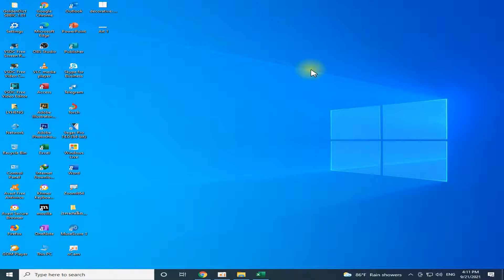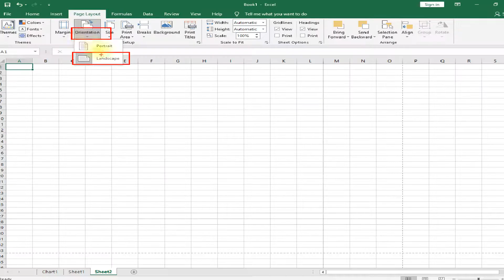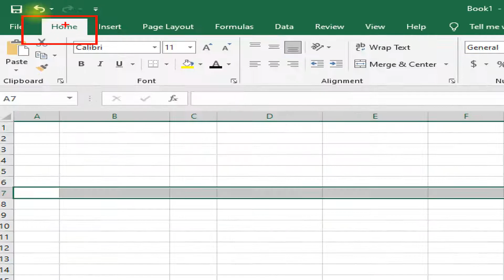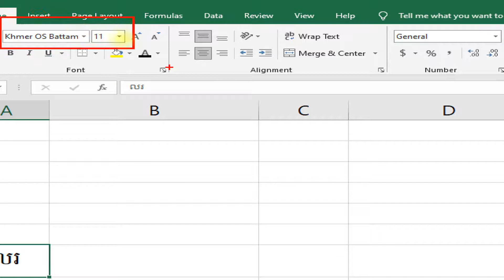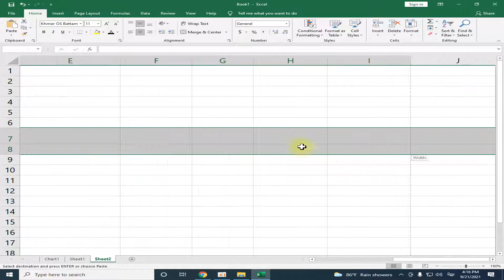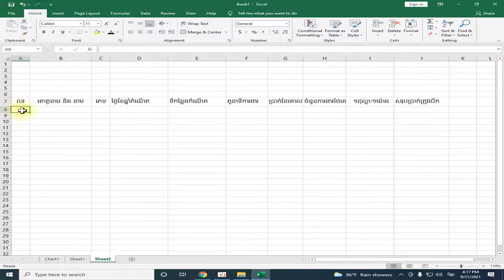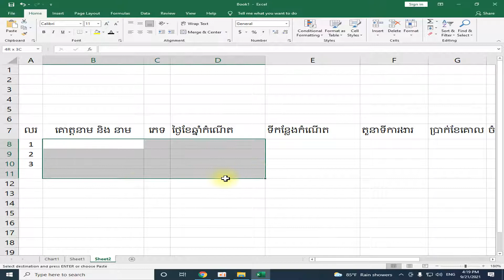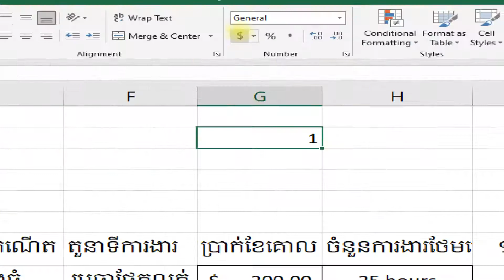Microsoft Excel 2016 ,របៀបធ្វើបញ្ជីប្រាក់ខែបុគ្គលិក, Salary List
English Conversation
English Grammar
English Topics
Khmer Learning
Mathematics Learning
Guitar Song
Guitar Learning